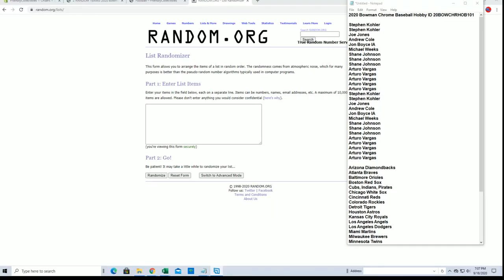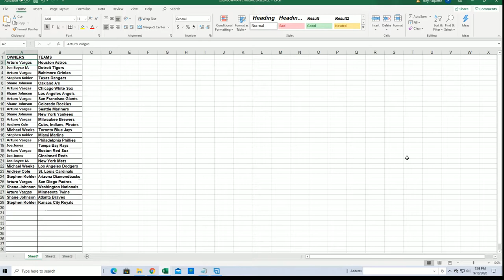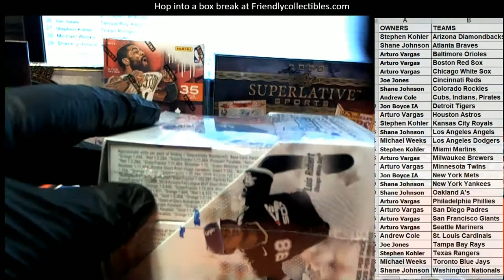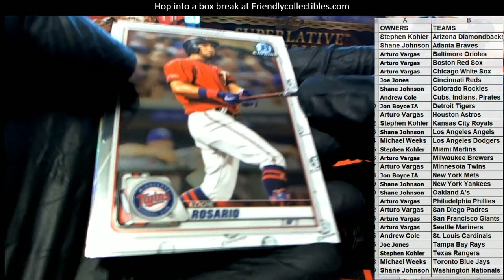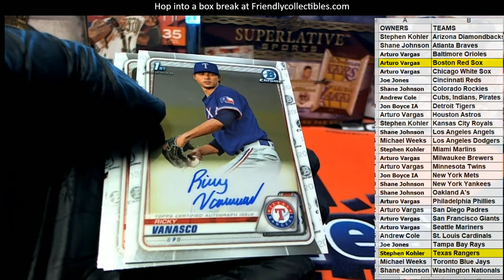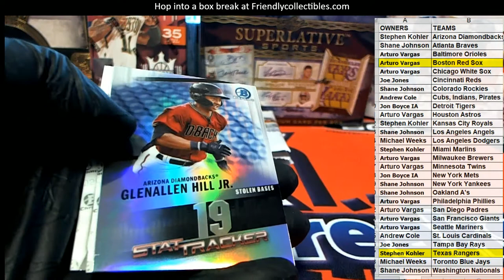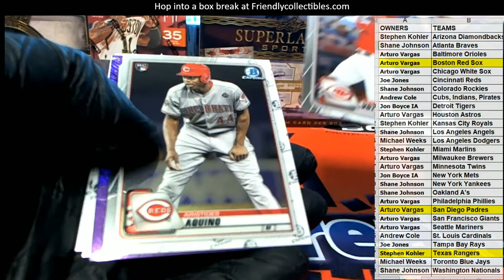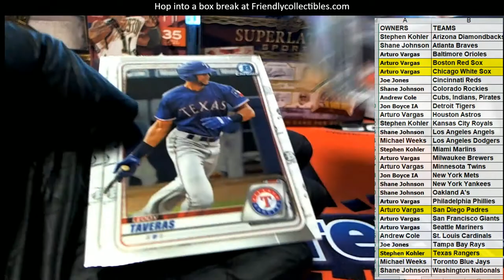2020 Bowman Chrome Baseball Hobby ID 20BOWCHRHOB101